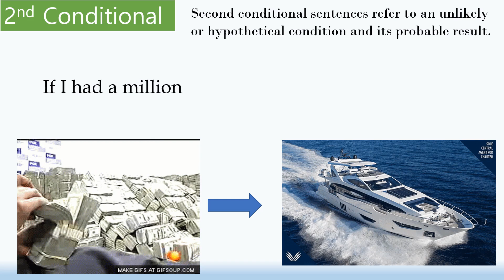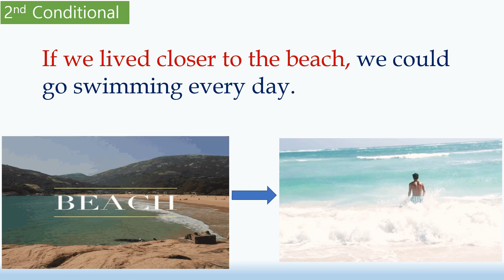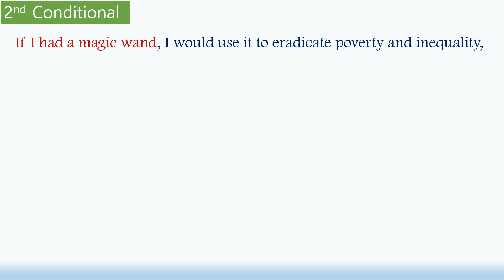Second Conditional Sentences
Learn grammar in context.
 Muhammad Yusuf